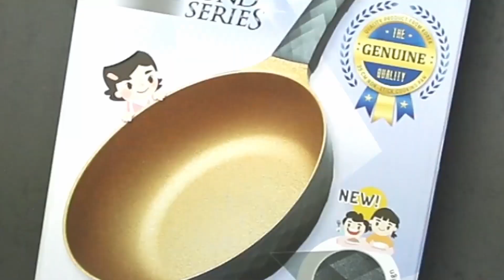เมนู แฮมเบิร์กหมูกระทะเสิร์ฟร้อน (สูตรไร้น้ำมัน) By Korea King Diamond Kids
หรือ Line ID : @koreaking (อย่าลืมใส่ @ ข้างหน้านะคะ) หรือคลิก